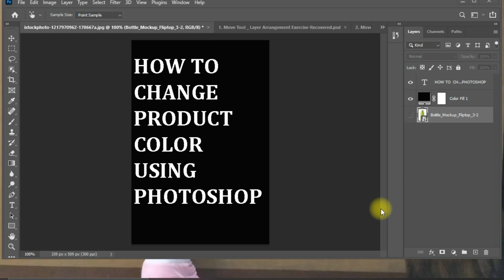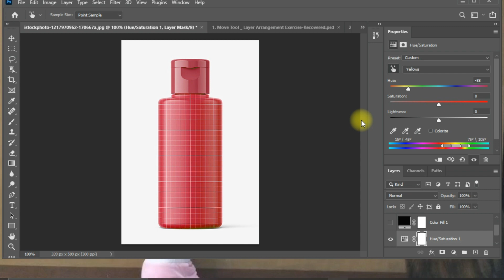How to change the product color using PHOTOSHOP | Tagalog Tutorial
Changing the product color using Photoshop